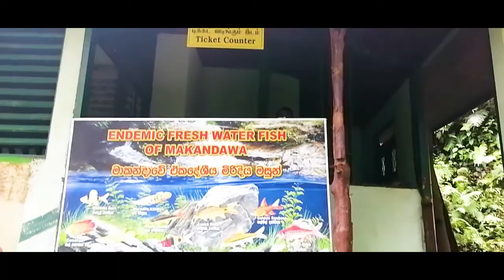Makandawa Forest Reserve - Kitulgala (මාකන්දව රක්ශිතය) Details in the Description | Travel Diaries#6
Makandawa Forest Reserve - Kitulgala. Natural pool (මාකන්දව රක්ශිතය)

අපි හිදිස්සියෙම මාකන්දව ගියා.
මහ රෑ ප්ලෑන් කරල උදේ ගිය ගමනක්.. ඒ නිසා ඉතින් ෆෝන් එකෙන් තමා විඩියෝ එක කලේ.. සම්පූර්ණ විස්තරය මම පහලින් දාන්නම්. ඔයාලට ඒ ගැන තව අමතර දේවල් දැනගන්න තියෙනවනම් අහන්න. වීඩියෝ එකේ කමෙන්ට් කරල ඇහුවත් කමක් නෑ.

මකන්දාව කියන්නෙ සබරගමුව පලාතෙ, මද්‍යම පලාත් මායිමට කිට්ටුවෙන් කිතුල්ගල ආසන්නයේ කැළණි ගඟ ලඟින්ම තියෙන හෙක්ටයාර් 192ක් පුරා විහිදුනු වනාන්තරයක්.

මෙතන ගැන කෙටියෙන් කිවුවොත්

1. බලන්න යන්න හිතන් ඉන්න අය අනිවාර්යයෙන්ම කූඩැල්ලන්ගෙන් බේරෙන්න ඕනෙ කරන දේවලුත් අරන් යන්න.

2. කිතුල්ගලින් හැරිල කිලෝමීටර් භාගයක් විතර ගිහින් පුද්ගලික වාහන නැවතුමක් තියෙනව එතනින් වාහනේ දාල බෝට්ටුවෙන් කැළණි ගඟෙන් එගොඩ වෙලා පයින් 1km ක් විතර යනකොට කැලෑවට ඇතුල් වෙන තැනට එන්න පුලුවන්.. නැත්නම් වටේ පාරෙන් වාහනේක එන්නත් පුලුවන් ඒත් ඒ පාර ගොඩක් අබලන්. ඒහෙන් ආවොත් වාහන නවත්තන්න තැනක් නෑ.

3.බස් එකේ එන අයට කිතුල්ගල ලංකා බැංකුව ලඟින් බැහල එන්න පුලුවන්

4. ඇතුලෙ ඇවිදගෙන යන්න අඩි පාරවල් තියෙනව... ලේන් තිරි ඇල්ල තියෙන්නෙත් කැලේ ඇතුලෙමයි.

5. වනාන්තරය ඇතුලෙ ඇවිදිනකොට පොඩි දියපාරවල් කීපයක් හරහා යන්න ඕනෙ... වැස්සොත් ඒවගෙ වතුර වැඩි වෙන්න පුලුවන්.

6.අමාරු නෑ.. පොඩි කන්දක් තියෙනව ස්භාවික නාන තටාකෙට යනකොට ඒක නගින්නත් ගොඩක් අමාරඋ නෑ. වැස්සොත් ඒ නානතටාකෙ එක පාරටම වතුර වැඩි වෙන්න පුලුවන්

7. කාර්පාක් එකේ බයික් එකකට 100/=, වෑන් එකකට 300/=යි.
බෝට්ටුවෙ යන්න එක්කෙනක්ට 30යි
වනෝද්‍යානයට ඇතුල්වෙන්න එක්කෙනෙක්ට ටිකට් එක 29/=

කාර්පාක් එකේ ලොකේශන් : 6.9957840, 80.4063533

වනෝද්‍යානයට ඇතුල්වෙන්න ටිකට් ගන්න තියෙන තැන ලොකේශන් : 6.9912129, 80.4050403

අපිව සබ්ස්ක්‍රය්බ් කරන්න.

Our motto - “Enjoy the journey not the destination

3,318 views

88

0

Save

Report

The best travel vlog no copyright background music, vlog music, travel vlog music, travel music, adventure music, tropical house music, lo-fi hip-hop, EDM Dance, and royalty-free music for YouTubers, content creators, and filmmakers. All the music can be used by any content creators in their monetized content. You’re free to use this music in any of your social media videos, but you must include the following in your video descriptions (Copy & Paste): Music: Forever by {INRVISN} Promoted by: Travel Vlog No Copyright Background Music @Travel Vlog No Copyright Background Music Video Support {INRVISN} Free Download